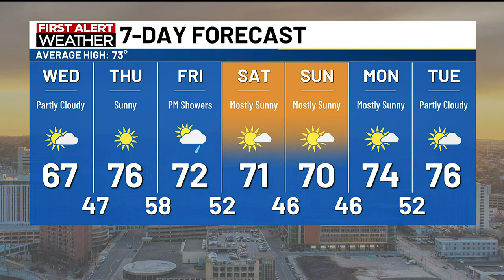Sarah's 6pm Tuesday Forecast - 9/12/23